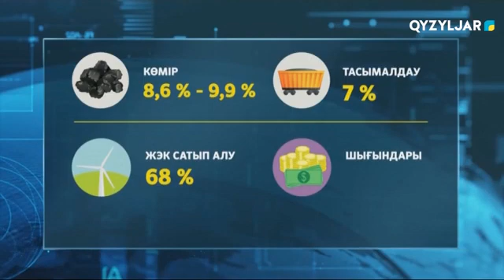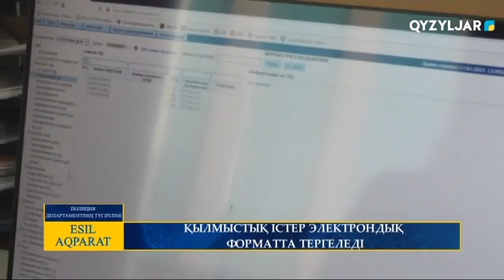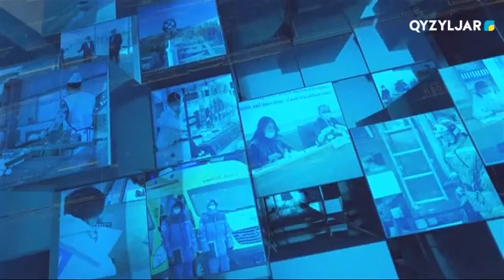Есіл-Aqparat. Қорытынды жаңалықтар. 09.03.2021